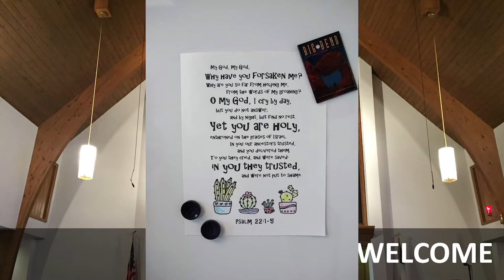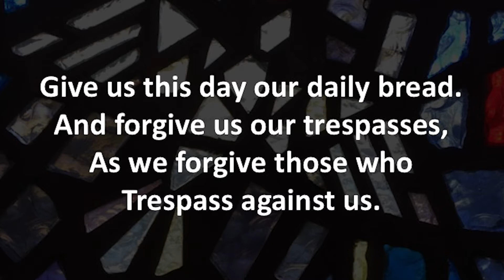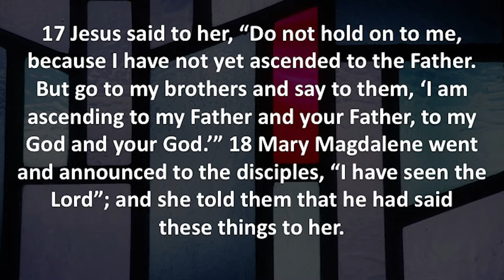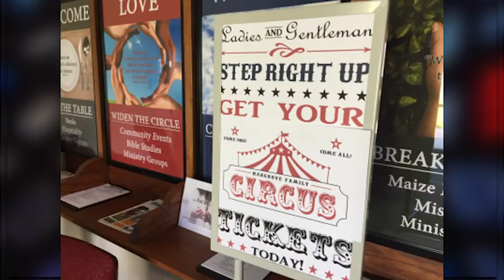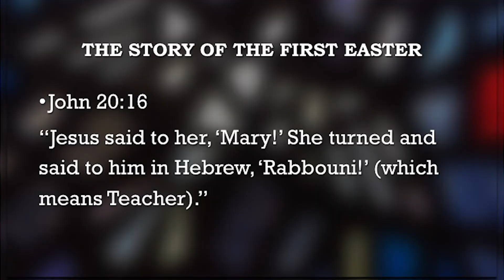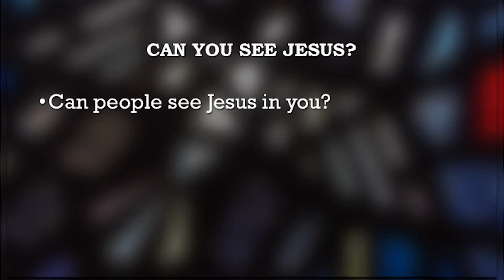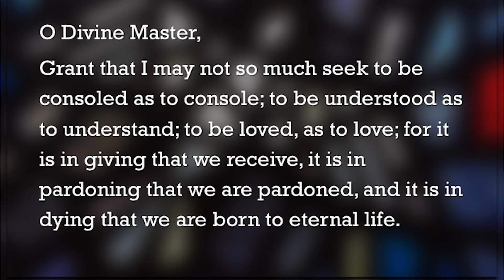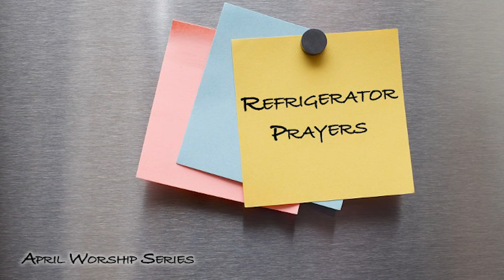4 12 2020 Contemporary Worship Easter Sunday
Join us for worship Easter Sunday at 9:30 am for our Contemporary Worship Service.